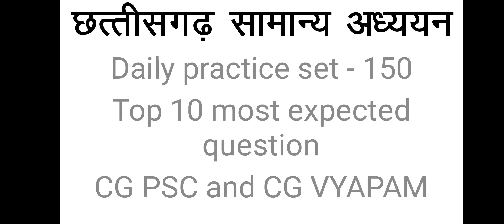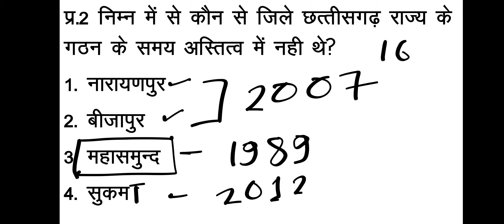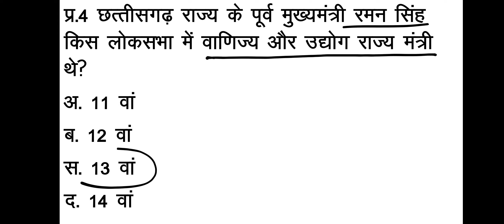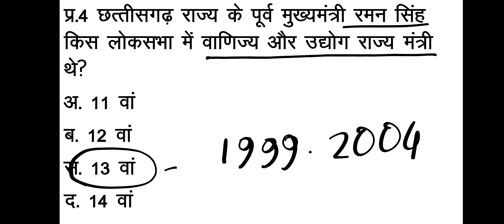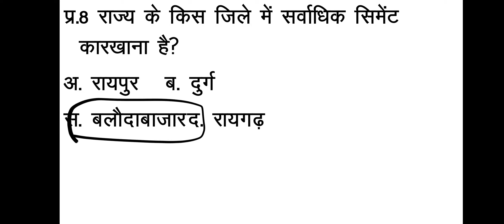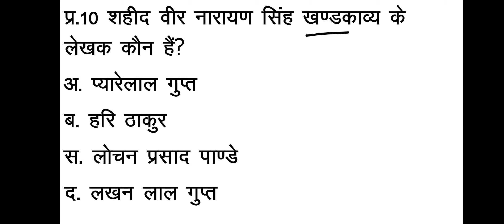छ.ग. सामान्य ज्ञान महत्वपूर्ण प्रश्न - 150 cg mcq in hindi cgpsc mcq in hindi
सामान्य ज्ञान प्रश्न - 150

नमस्कार!

cg mcq
cgpsc 2021
cgpsc question and answers
cgpsc mcq
hemant baghel classes
hemant baghel